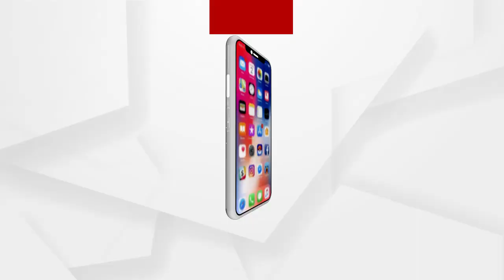ଆସନ୍ତା 5 ଦିନ ପର୍ଯ୍ୟନ୍ତ ରାଜ୍ୟରେ ପାଗ ଶୁଖିଲା ଓ ଖରାଟିଆ ରହିବ ....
ଆସନ୍ତା 5 ଦିନ ପର୍ଯ୍ୟନ୍ତ ରାଜ୍ୟରେ ପାଗ ଶୁଖିଲା ଓ ଖରାଟିଆ ରହିବ । 24 ଘଣ୍ଟାରେ ସର୍ବନିମ୍ନ ତାପମାତ୍ରାରେ ବି‌ଶେଷ ପରିବର୍ତ୍ତନ ହେବ ନାହିଁ । କିନ୍ତୁ ଆଜି ରାତିଠାରୁ ରାଜ୍ୟକୁ ପୂର୍ବା ପବନର ପ୍ରବାହ ହେତୁ ତାପମାତ୍ରା ବଢ଼ିବ .